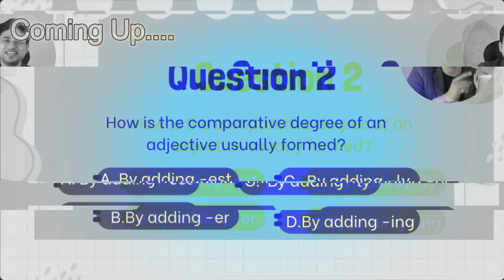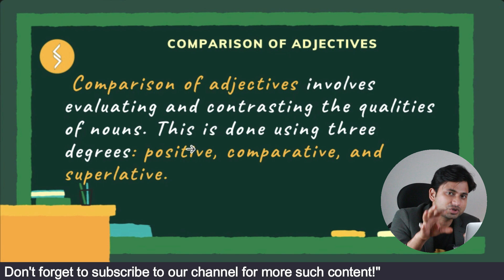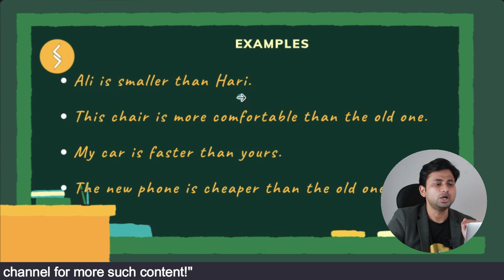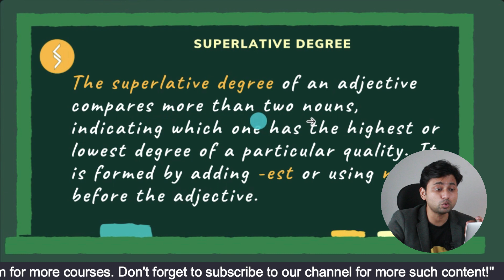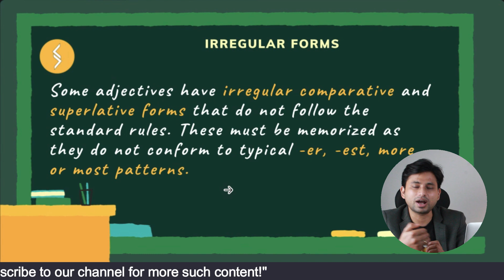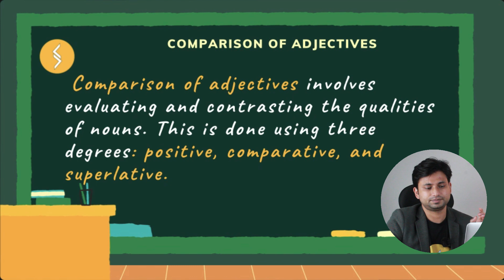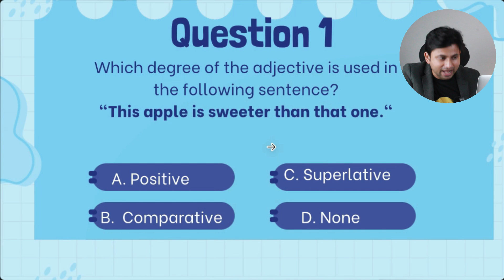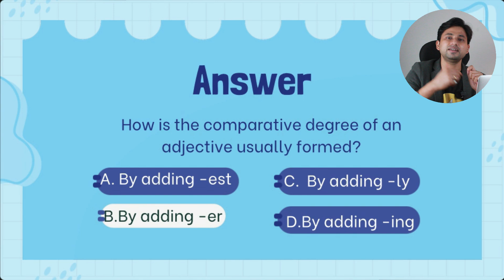Comparison of adjective - English Grammar in Hindi